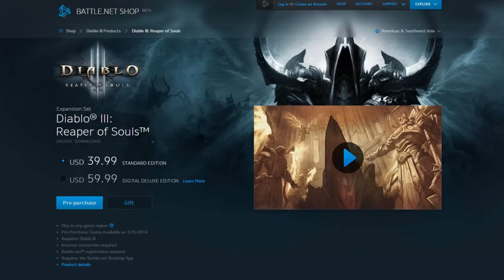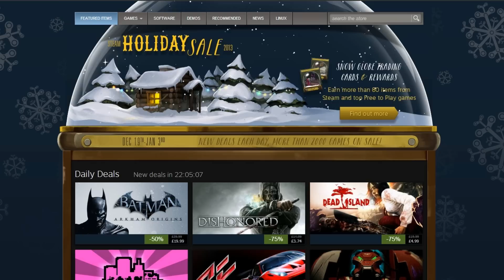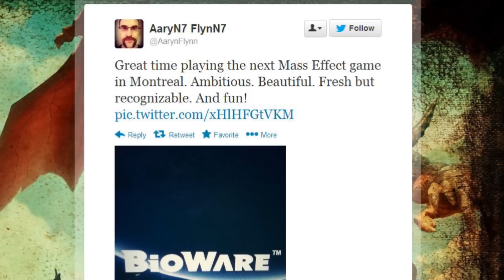Force Feed - D3 RoS Release Date, Next Mass Effect, Steam Sale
Gaming news and updates Mon, Wed, Fri.